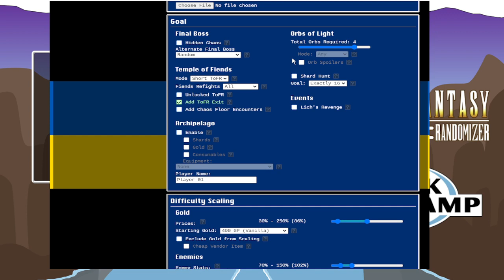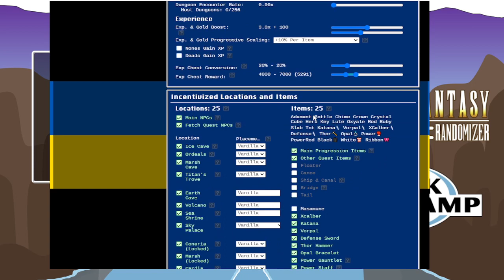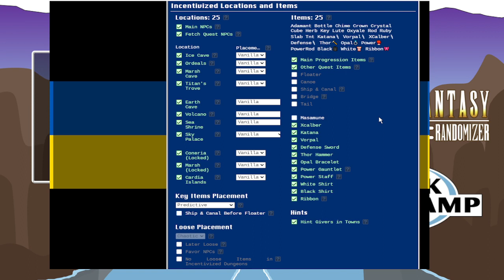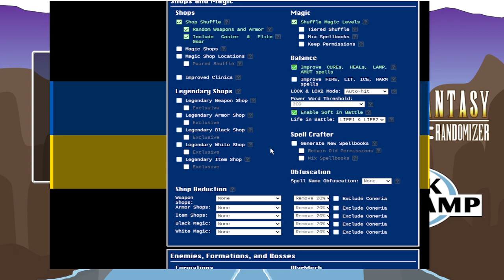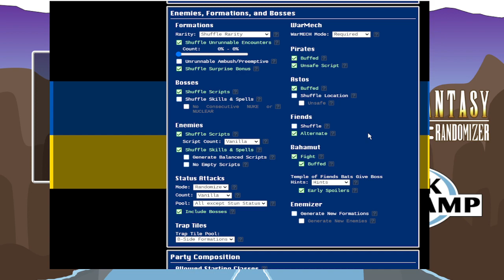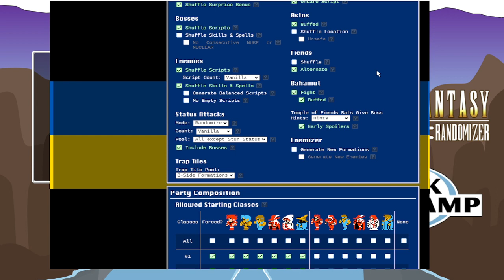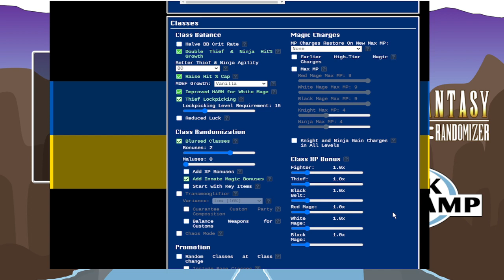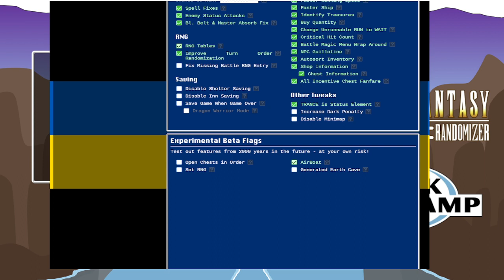Final Fantasy Randomizer - Duck Boot Camp 2024: Week 3/Class 203